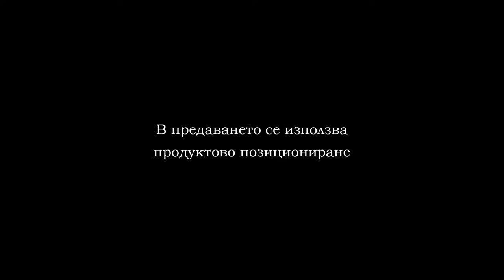14.02.2020 Euro Hockey Indoor Vinitsa vs Slavia